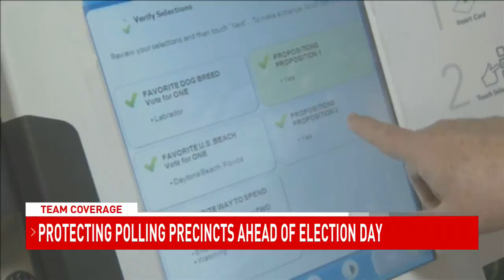Mobile County election official says coronavirus is not a concern - NBC 15 WPMI